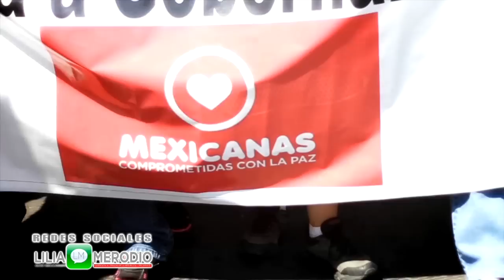Lilia Merodio Reza - Marcha por la Paz EPN HD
LILIA MERODIO EN LA MARCHA POR LA PAZ ORGANIZADA EN LA CD DE CHIHUAHUA ACOMPAÑADA POR ROSARIO ROBLES,TEPORACA ROMERO PRESIDENTA ESTATAL DEL ONMPRI,MINERVA CASTILLO CANDIDATA A DIPUTADA FEDERAL Y MAS DE 17,000 MUJERES RECLAMANDO JUSTICIA Y BRINDANDO SU APOYO AL NUEVO PROYECTO GENERACIONAL QUE ENCABEZA ENRIQUE PEÑA NIETO